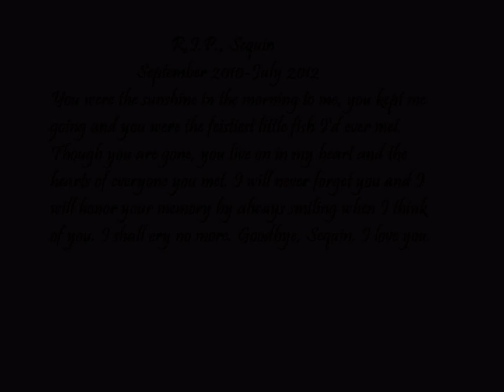RIP, Sequin.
My favorite fish passed away a few days ago. He was very sick, so I had to put him down. I made this memorial video so he will never be forgotten. RIP, Sequie Fish. I miss you so much.